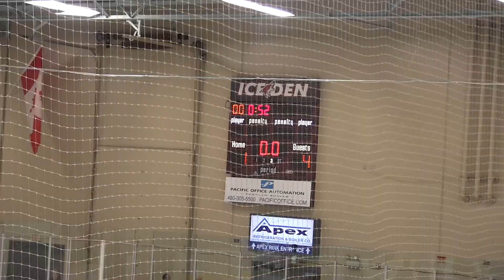10-27-17 LA Jr Kings vs Jr Ducks Period 3